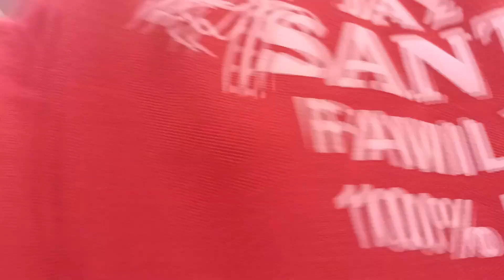మేము దీపావళి ఎలా జరుపుకున్నాము@telanganaloandraammai4453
diwali celebrations
santhosh dhaba
bowenapally
kphb street shopping
chawali
kphb street shopping